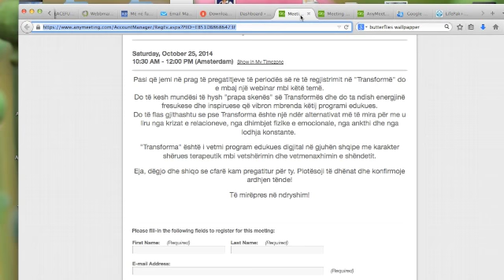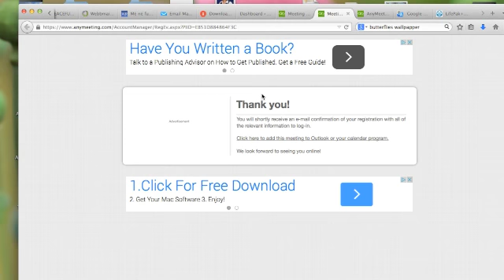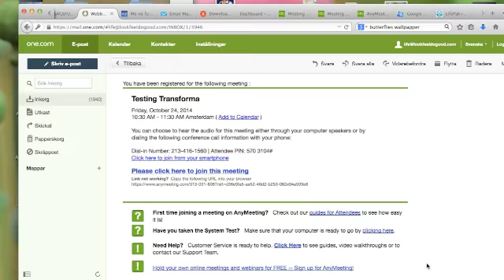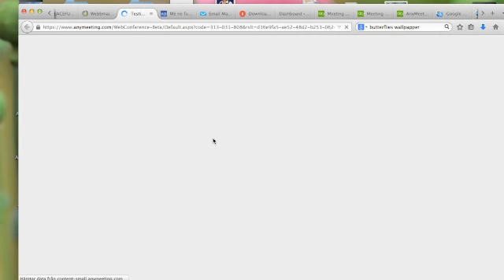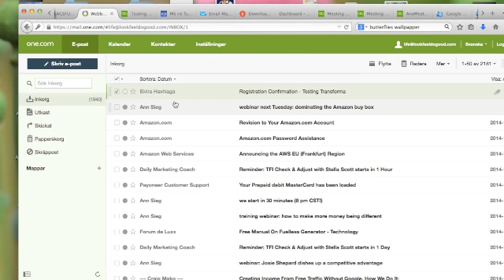Si të kyqësh në Webinaret e Elvira Haxhiagës?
Për me u regjistru në Webinarin e ditë së shtunë 25/10, ora 10.00, klikon në linkun më lartë. Mjafton të regjsitrohesh një herë.